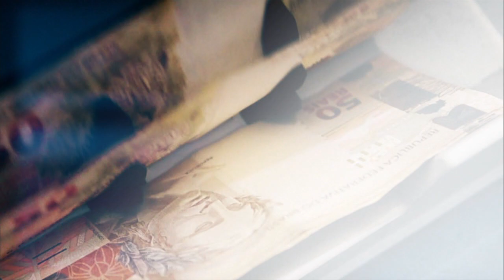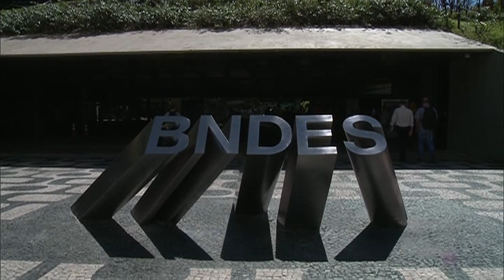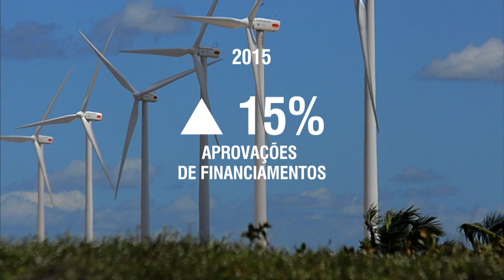Oferta de energia eólica deve chegar a 3,5% até o fim de 2015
NBR NOTÍCIAS - 26.08.15: No Brasil, cresceu o uso da energia eólica. Fonte que usa o vento e não polui o meio ambiente, deve chegar a 30 milhões de brasileiros até o fim de 2015. Os investimentos feitos pelo BNDES são fundamentais para a produção deste tipo de energia. A expectativa do Ministério de Minas e Energia (MME) e que a produção de energia eólica chegue a 3,5% da oferta do país até o fim do ano.